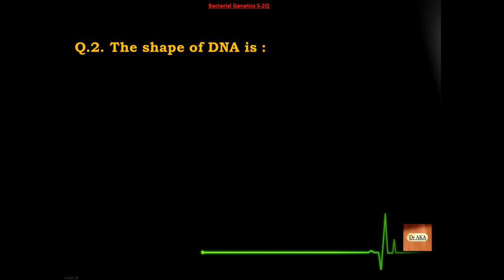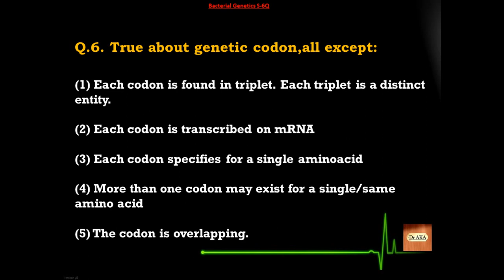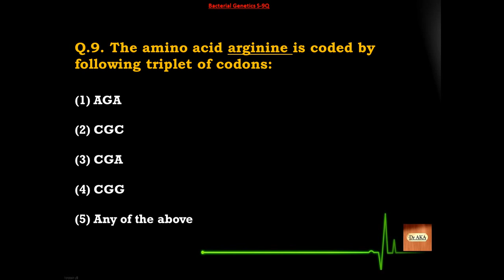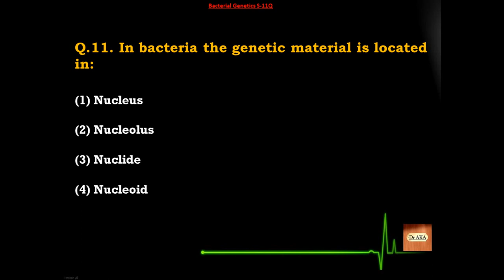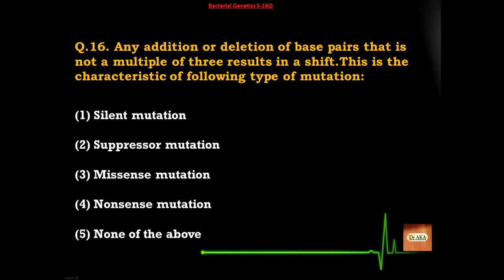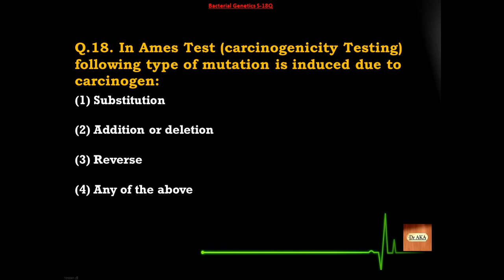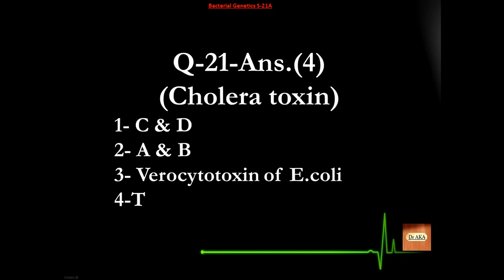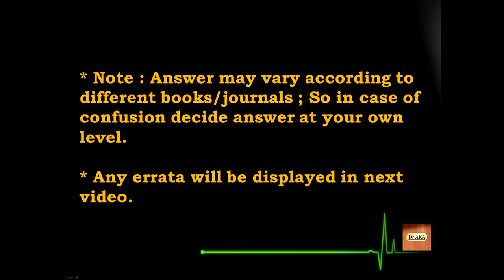Bacterial Genetics (1) S01-25 Microbiology MCQs